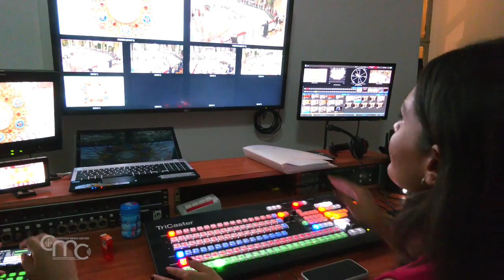Un llamamiento por la paz desde el Santuario de Nazaret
Se han intensificado las actividades de oración que se desarrollan diariamente en los santuarios de la Custodia de Tierra Santa, pidiendo al Señor paz y armonía.

En Nazaret, Galilea, permanece abierto el Santuario de la Anunciación del Ángel a la Virgen María. Aun con un número reducido de visitantes y peregrinos, a los que se les ha aconsejado quedarse en sus hoteles y regresar a su país, la comunidad franciscana y los cristianos locales, como verdaderos luchadores en la fe, siguen perseverando en la oración. Mantienen las celebraciones eucarísticas y otras actividades que normalmente se desarrollan en la Basílica.